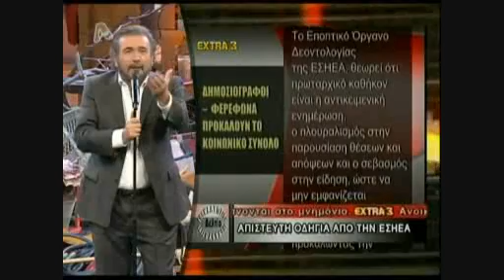Al Tsantiri News S07 E02 part 2